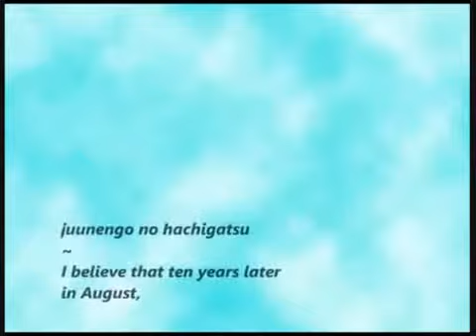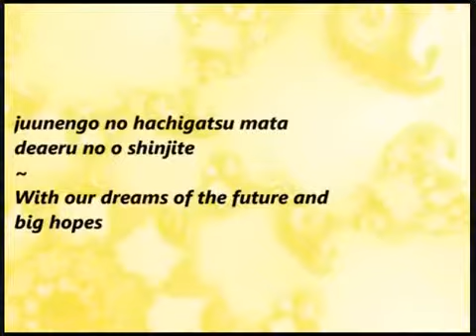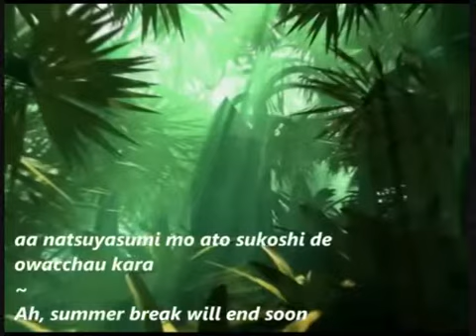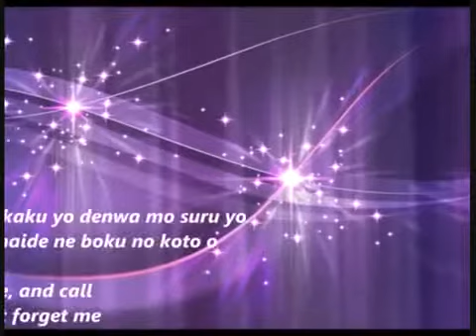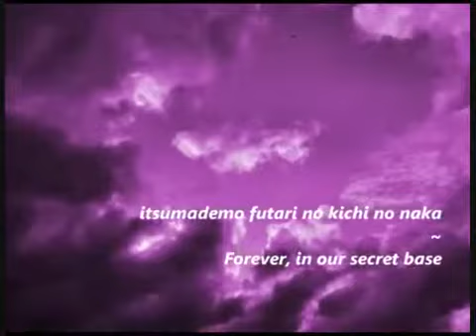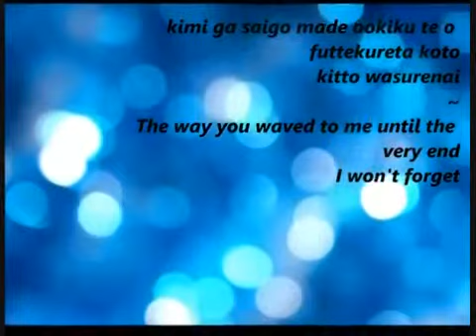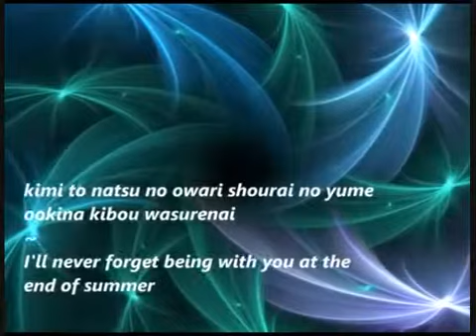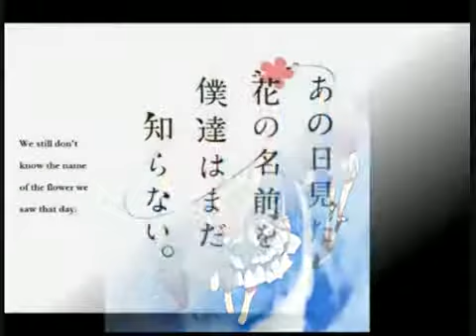Anohana Secret Base Kimi ga Kureta Mono 10 Years After Version Lyrics